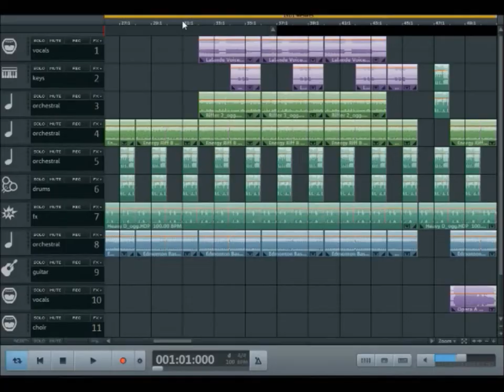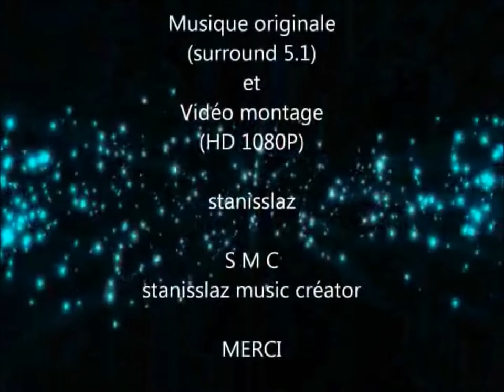Musicmaker Pro 2020 - Goodbye Mickael - Tribute to M, Jackson